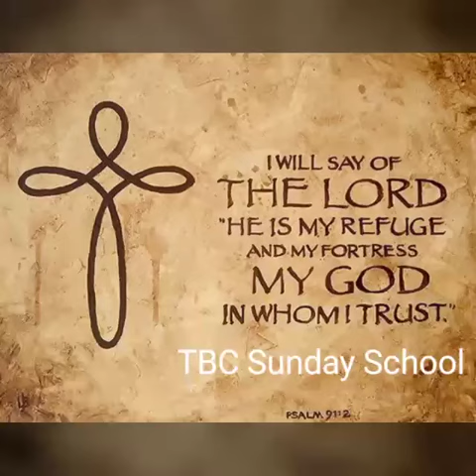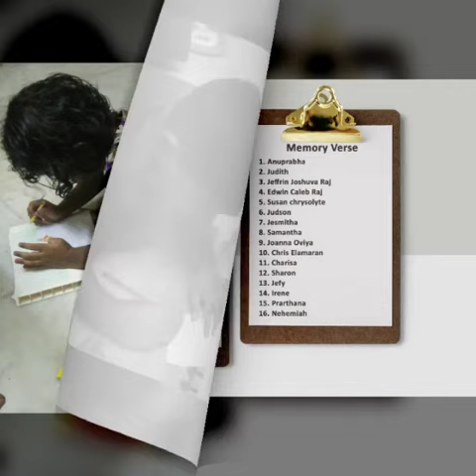Tower of Babel Craft | Sunday school kids compilation